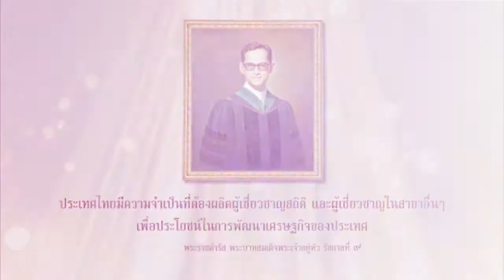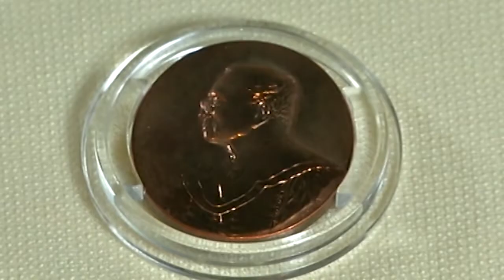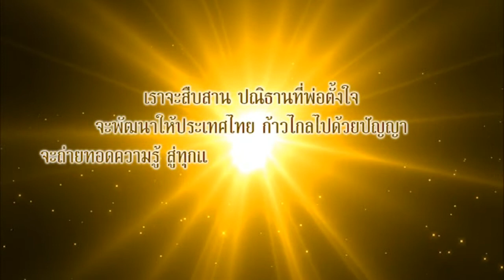ตอน 8 ต้นแบบจากพ่อ สานต่อเจตนา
โดย รศ.ทวีศักดิ์ สูทกวาทิน(อดีตรองอธิการบดีฝ่ายวางแผน สถาบันบัณฑิตพัฒนบริหารศาสตร์)

scoop นิด้า ... สถาบันที่พ่อสร้าง
จำนวน 12 ตอน ความยาวตอนละ 3 นาที
ออกอากาศทุกวันศุกร์ เวลาประมาณ 7.00 น.
ในรายการข่าวข้นรับอรุณ ทางเนชั่นทีวี ช่อง 22